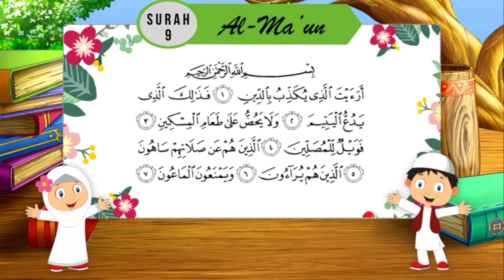SURAH AL- MA' UN ( JOM HAFAZ QURAN )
Platform ini diwujudkan bagi membantu semua membaca, mendengar & menghafaz surah-surah pendek untuk dijadikan amalan harian dan insyallah melatih minda untuk menghafaz quran bermula daripada surah-surah yang mudah.